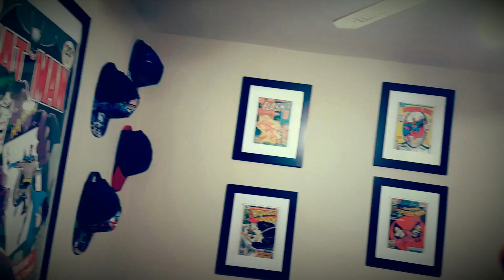PAPER MUST DIE!!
Im Nutz